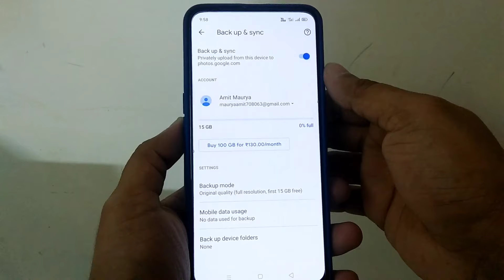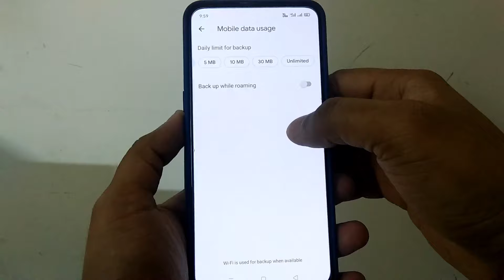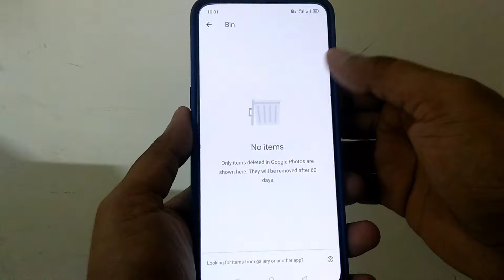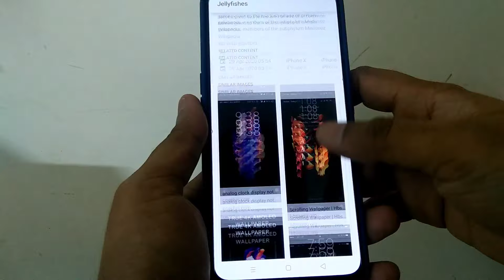Apne Photos ko Lifetime ke Liye Kaise Safe Rakhe | अपने फोटो को ज़िन्दगी भर के लिए सुरक्षित रखे।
Dosto aaj ke is video me bataya gaya hai kaise aap apne photo ko life time ke liye save kar sakte hai.

Apne Photos ko Lifetime ke Liye Kaise Safe Rakhe | अपने फोटो को ज़िन्दगी भर के लिए कैसे सुरक्षित रखे

What is google photos

How to use Google photo app

How to save photo in google photo app

How to upload phone on Google

How save photo in gmail

Photo ko zindagi bhar ke liye kaise save kare

How to save photo for the lifetime

Apne photo ko lifetime ke liye kaise safe rakhe